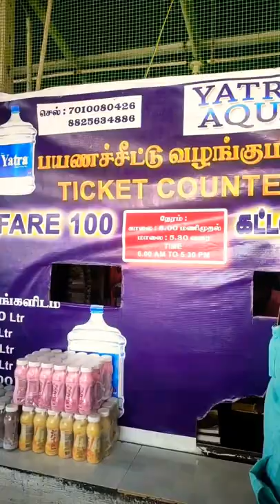Rameshwaram la boating vanthuta?